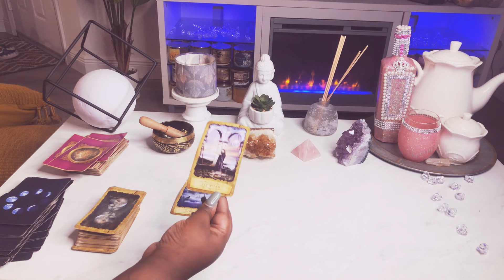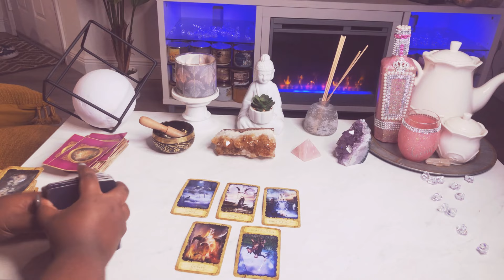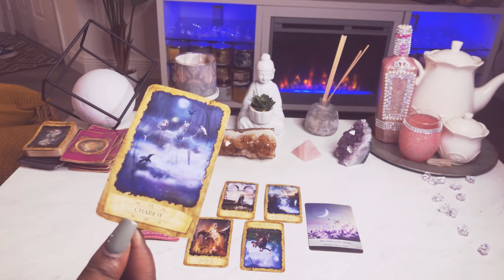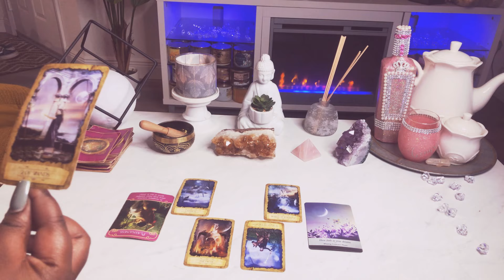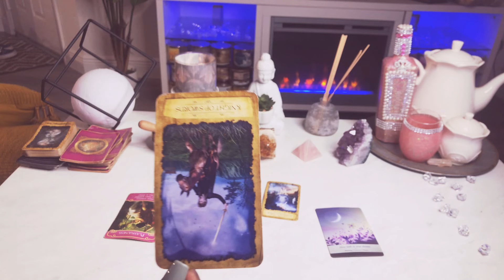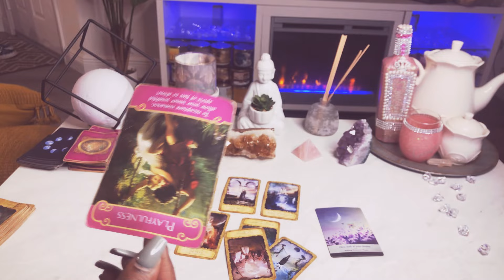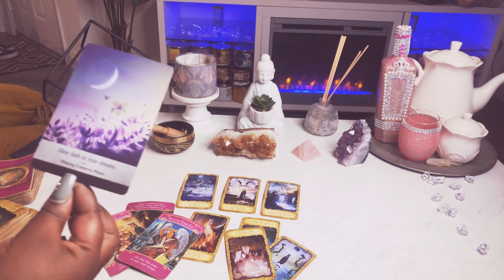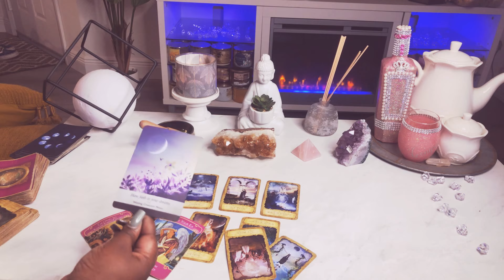Scorpio ♏️ THE NEXT 48 HOURS (Feb.18-20) Tarot Card Reading